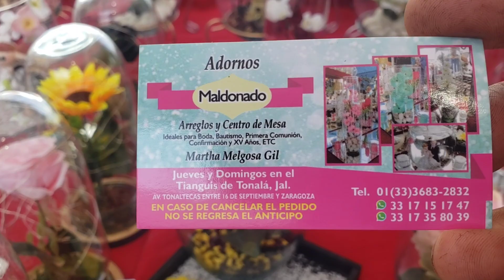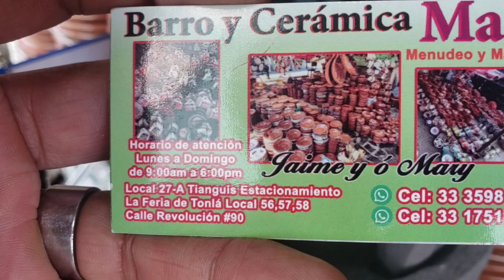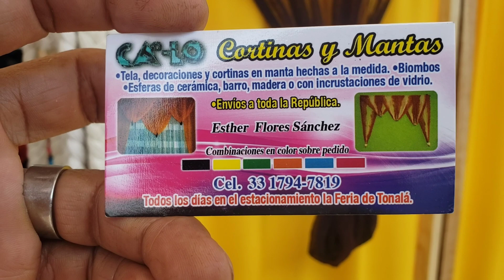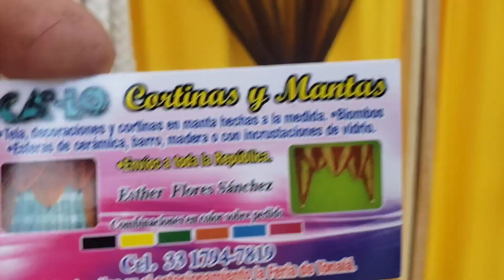TONALÁ JALISCO. BATEAS, CENTROS DE MESA, JARROS Y MÁS.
buscando las bateaa grandes y ña olña de los frijoles.